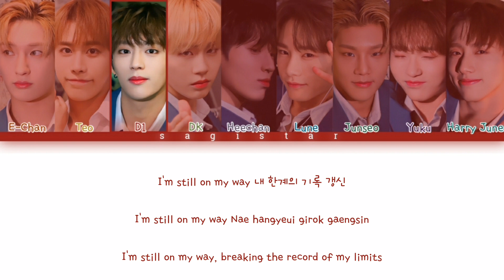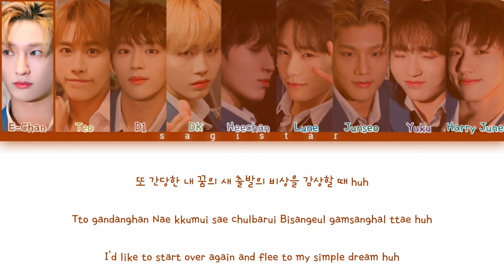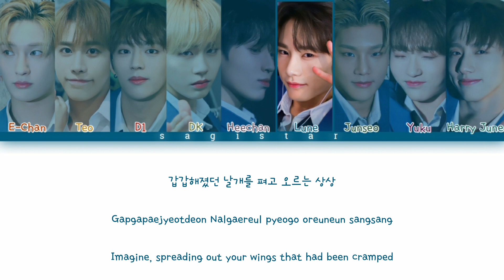Peak Time (피크타임) Team 08:00 (DKB) - 'Turning Point' lyrics (color coded lyrics)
(it's GK not DK, sorry🙏)

peak time team 8:00 dkb turning point

Album: Peak Time Final Round

Artist:

Peak Time (Korean: 피크타임) is a 2023 South Korean reality competition show created by JTBC. It premiered from February 15 to April 19, 2023, and aired every Wednesday at 20:50 (KST) for the first two episodes before changing to 22:30 (KST) from the third episode onwards.[6][7] It was simultaneously broadcast through TV Asahi and Abema in Japan, and TikTok in other parts of the world, and is also available for streaming on TVING and Viki in selected regions

DKB (Korean: 다크비, pronounced "Darkbe"[1]) is a South Korean nine-member boy band under Brave Entertainment. The group made their debut on February 3, 2020, with the release of their extended play Youth, and its lead single "Sorry Mama"

Peak Time
피크타임
DKB
다크비
DKB Turning Point
Peak Time lyrics
Peak Time line distribution
Peak Time remix
Peak Time reaction
Peak Time color coded
Peak Time live
Peak Time kareoke
Peak Time music
Peak Time performance
Peak Time audio
Peak Time cover
Peak Time intrumental
Peak Time music show
Peak Time music video
Peak Time MV
Peak Time concert
Peak Time accustic ver
Peak Time mini album
Peak Time full album
Peak Time single
다크비 Turning Point
피크타임 lyrics
피크타임 line distribution
피크타임 remix
피크타임 reaction
피크타임 color coded
피크타임 live
피크타임 kareoke
피크타임 music
피크타임 performance
피크타임 audio
피크타임 cover
피크타임 intrumental
피크타임 music show
피크타임 music video
피크타임 MV
피크타임 concert
피크타임 accustic ver
피크타임 mini album
피크타임 full album
피크타임 single
Sagistar